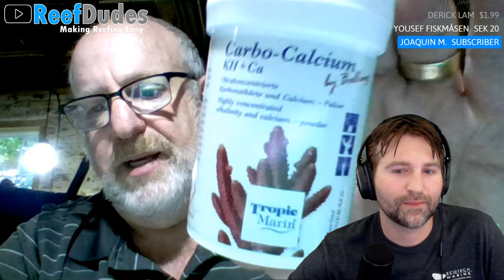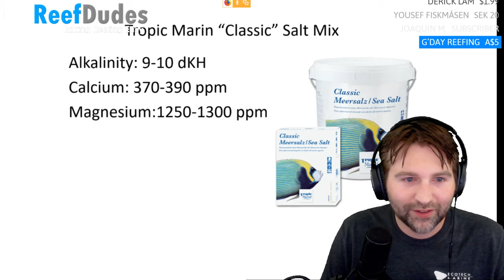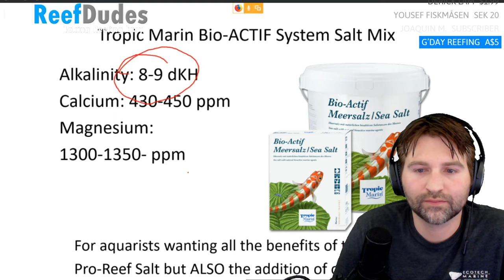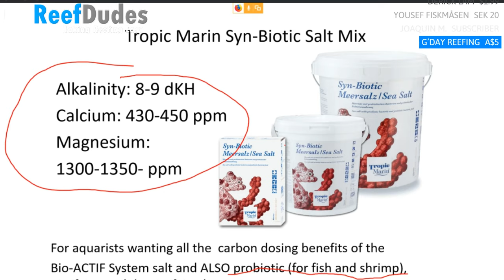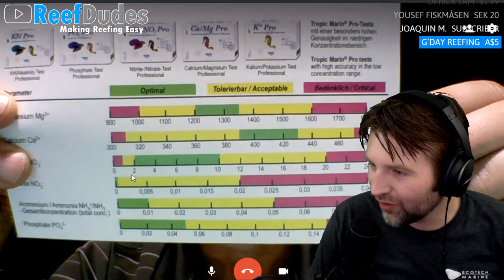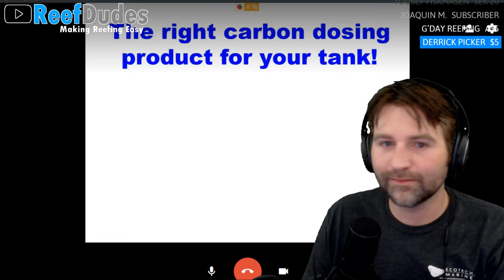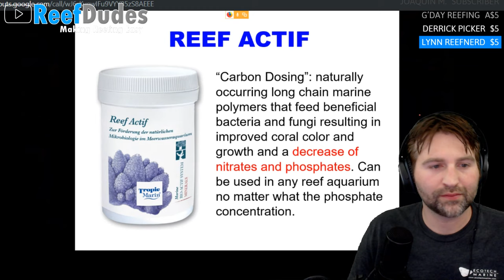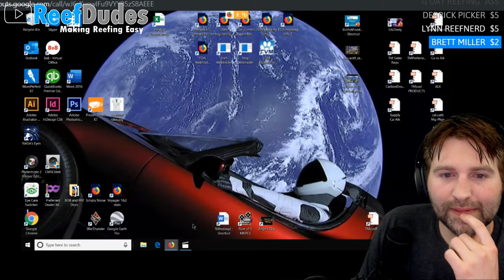Reef Chemistry with Tropic Marin - Carbocalcium - All-For-Reef, balling salts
Today we are digging into Reef Chemistry with the one and only Lou from Tropic Marin! we will also dig into how exactly the carbocalcium and all-for-reef work as they are some awesome new all in one dosing solutions.
Tropic Marin on Amazon marin&index=aps&camp=1789&creative=9325&linkCode=xm2&linkId=9dfa82378a8ad197a86224c8c6f3527d

Marine Depot Hot Deal!